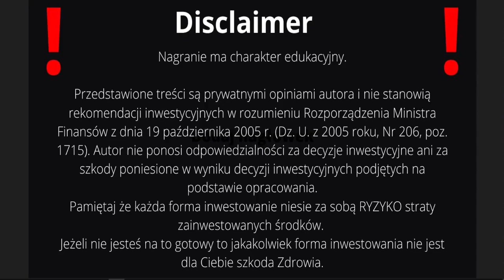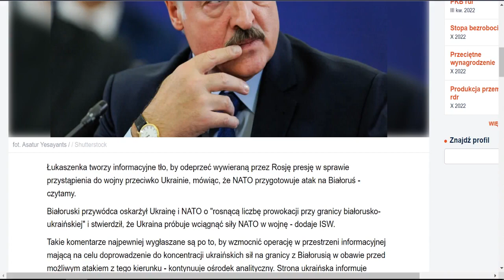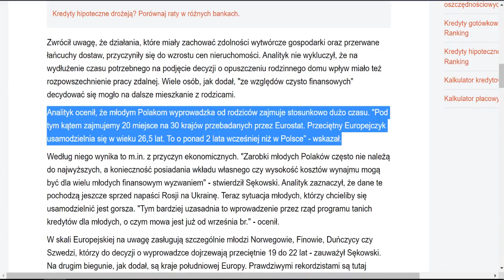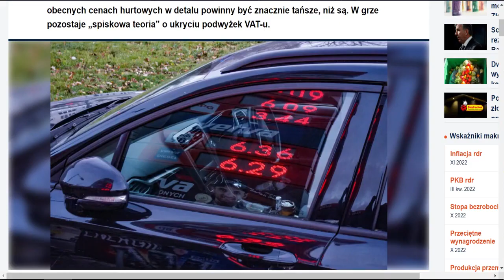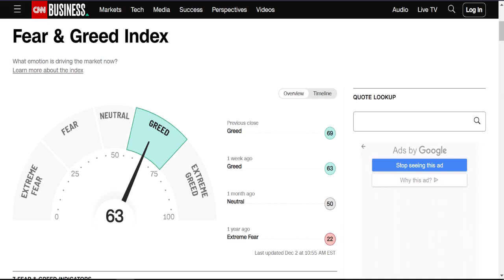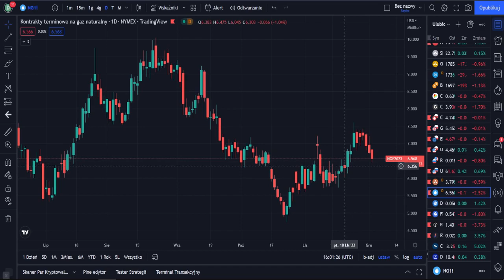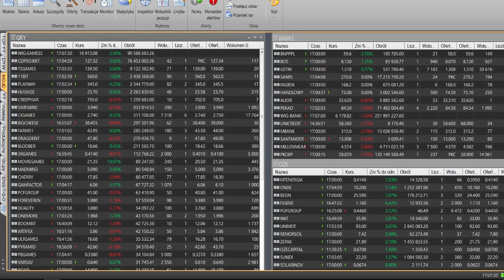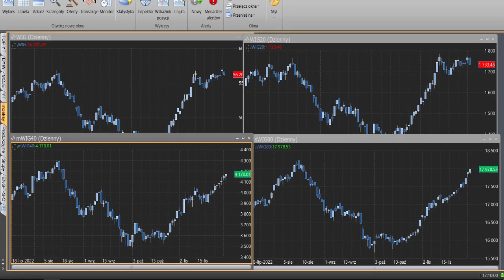KREW Polała się na Giełdach CIOS wymierzył Amerykański Rynek Pracy NFP!🔥🔥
Podsumowanie dnia 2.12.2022r. złoty Dolar Frank 🔥 gpw 🔥Powell ON diesel NFP FED 🔥 🔥FOMC CPI EBC PPI🔥 NFP 🔥Krach

Złoto, Srebro
Wig20, WiG80,  mWiG40,
pkn liderem Obrotów na GPW

Dolar, Euro, Frank, Funt - co zrobi Złoty?

00:00 Wstęp
01:53 W Korei Północnej złodzieje zrabowali 200 kg złota
02:28 Podatek od zysków na firmy energetyczne
03:32 Łukaszenka mówi o zagrożeniu dla Białorusi
04:47 Biden Jestem gotowy spotkać się z Putinem
05:26 Sankcje na wysokich rangą urzędników z Korei Północnej
05:49 Praca zdalna na stałe w Kodeksie pracy
06:07 Zamiana polskiego węgla na importowany kosztowałaby
06:29 Dobry start ile wypłacił ZUS
07:00 Polacy wyprowadzają się od rodziców sporo później
09:05 Dni wolne od pracy w 2023 roku
10:40 Obroty akcjami na GPW w listopadzie
11:29 Goldman Sachs w listopadzie po raz kolejny liderem
12:28 Cenowa anomalia na rynku paliw trwa
13:35 Średnia cena benzyny w tym roku wyniosła
14:22 ZPUE ogłasza przymusowy wykup akcji
14:45 Orlen przejmie 79 stacji na Węgrzech
15:05 KREW Polała się na Giełdach CIOS wymierzył Amerykański Rynek Pracy NFP
16:50 Giełdy Światowe po Ciosie zadanym przez NFP
19:35 ZŁOTY PLN KURS Złota i Srebra
21:00 Kryptowaluty Bitcoin ETH
22:21 Głosuj w Ankietach Polska Argentyna
23:20 GPW Podsumowanie sesji
24:35 Short na GPW Rejestr Krótkiej Sprzedaży
28:00 Analiza indeksów GPW WiG20, mWiG40, sWiG80, WiG